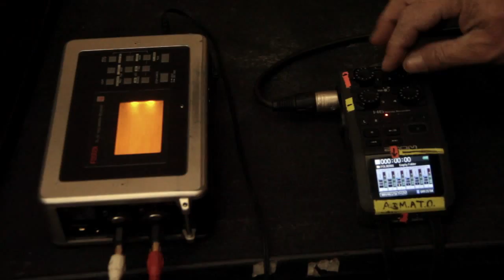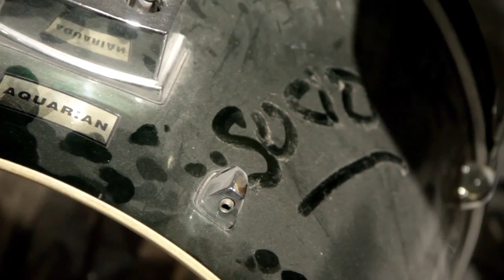La Causa Humana- Ep. 23: Hombre de cuatro cuerdas